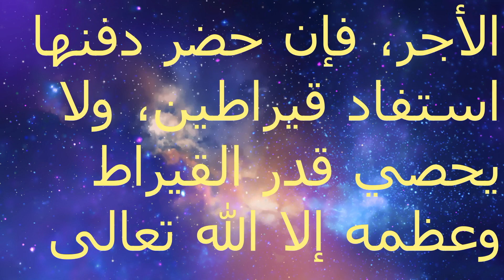الجنازة في المنام - انتي وبس |مفسرة الأحلام ماليكا تفسر رؤية الجنازة فى المنام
الجنازة في المنام - تفسير حلم رؤية صلاة الجنازة في المنام | اسماعيل الجعبيري. تفسير حلم الجنازة في المنام. انتي وبس |مفسرة الأحلام  ماليكا تفسر رؤية الجنازة فى المنام| entywbas.

رؤية الجنازة المجهولة في المنام- التأويل | تفسير الأحلام -- الكتاب الثالث. تفسير حلم رؤية العزاء في المنام / اسماعيل الجعبيري.
تفسير حلم رؤية الجنازة في المنام.
تفسير الجنائز في المنام للمطلقه والمتزوجه والعزباء.

العزاء والجنازات في المنام بشارة بالخير | هي وبس.

تفسير رؤية المشي في الجنازة في المنام.
تفسير رؤية جنازة الشهيد في المنام.

 رؤية النعش في المنام.

 رؤية الجنازة والنعش للمتزوجة في المنام تفسير حلم الجنازة في المنام  تفسير رؤية النعش في الحلم للرجل حلم الجنازة للعزباء. النعش والجنازة في المنام.

‫تفسير حلم رؤية الجنازة او النعش - رية تشييع أو حمل الميت في المنام.
رؤيا الصلاة على الجنازة في المنام. حمل نعش الجنازة في المنام.

تفسير حلم الجنازة ما معنى رؤية الجنازة في الحلم - سلسلة تفسير الأحلام. تفسير البحث عن الجنازة في المنام.

مامعنى الجنازة في المنام.

تفسير حلم الجنازة في المنام للبنت العزباء- التأويل | تفسير الأحلام -- الكتاب الثالث. رؤى وأحلام| تفسير رؤية "الجنازة" في الحلم مع صوفيا زادة. تفسيرحلم رؤية النعش والتابوت في المنام / اسماعيل الجعبيري.

جنازة من رأى في المنام أنه يصلي على الجنازة فإنه يؤاخي أقواما في الله تعالى.

tafsir ahlam رؤية جنازة فى المنام ابن سيرين.
حلم شيل الجنازة.

تفسير حلم الجنازة على الميت.

الحلم عن الجنازة.

حلم الجنازة تفسير. دخول الجنازة للبيت في المنام.

اكل طعام الجنازة في المنام.
البكاء في الجنازة في المنام. تفسير كلمة الجنازة في المنام.

نقل الجنازة في المنام.
ما هي الجنازة في المنام. العرس والجنازة في المنام. رؤية الميت والجنازة في المنام.
تفسير الموت والجنازة في المنام.
ماذا يعني الجنازة في المنام.
هل سبق ورأيت حلم الجنازة في نومك ؟ في هذا الفيديو نكشف لك التفسيرات المتنوعة والمحتملة التي قدمها العلماء لهذا الحلم. رؤيا الجنازه في المنام. الجنازة والبكاء في المنام.
تفسير حلم الجنائزة. انتي وبس |مفسرة الأحلام  ماليكا تفسر رؤية الجنازة فى المنام| entywbas...

رؤية الجنازة المجهولة في المنام- التأويل | تفسير الأحلام -- الكتاب الثالث. هذا الفيديو يتكلم عن تفسير بعض الاحلام عن رؤية العزاء في المنام. هذا الفيديو يتكلم عن تفسير بعض الأحلام الخاصة برؤية صلاة الجنازة في المنام.
تفسير حلم الجنازة في الحلم.

تفسير حلم الجنازة في المنام للبنت العزباء- التأويل | تفسير الأحلام -- الكتاب الثالث.
تفسير الجنازة في المنام.
الجنازة فى المنام للعزباء. حلم صلاة الجنازة في المسجد النبوي.